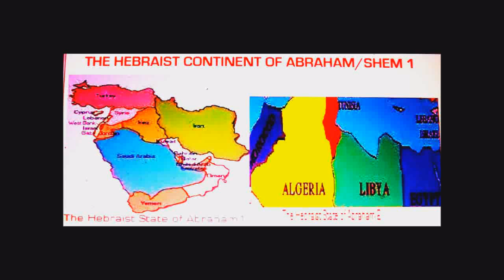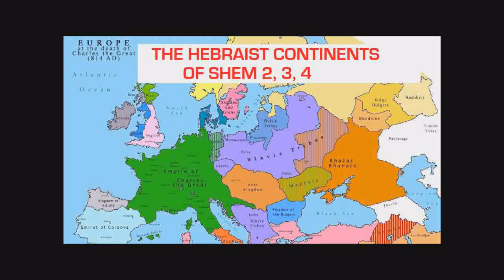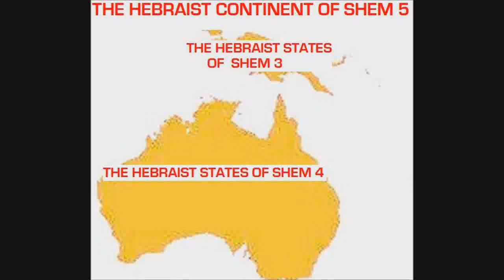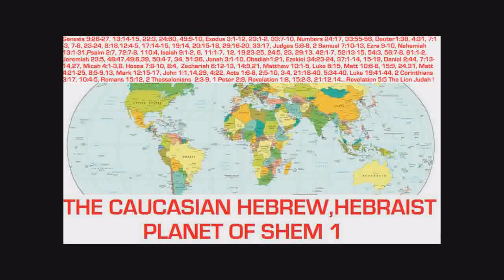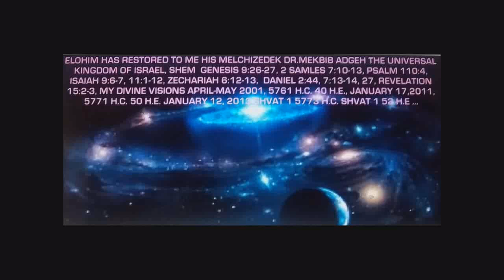Their legacy money buys election, legislation, democracy means leglized social tyranny !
Who are they?  They are the politicians of the temporary republic USA government in the process of dissipating being replaced by mine, whether they are the polarized by the vulture they are Saanist criminal felons who swindled political power by insight of demonic spirits aznd are promoting the agenda of the vulture/the demonic spirits of the anti-Hebraist world oorder at the expense of the no Ham household of Israel/Shem, legal resident indegenous persons citizens of the non Cush descendants of Ham in Asia, South America !  Take a loook at their legacy, compared to mine,! Yet I, his Melchizedek Dr. Mekbib Adgeh the tomorrow his Melchizedek Dr. Dovid Shem Adam am an individual, and they are physically more than 3 billion (including the world population taking active part in their politics..), yet they have tens of trillions of cash resources and my temporary revenue  is about $ 741.00/month, yet they have hundreds of thousands of advisors and I don't consult wiith any how I shall run my Elohim established non transferable Caucasian/white Hebrew/Hebraist Government & Congregation of the unmiverse, yet they have hundreds of thousands of intellegence gathering employees which provide them intellegence the public has no access to and mine is oinly a 3-4 years of age "lap top" computer with public internet access, yet they have millions of solduers and I didn't hire any, all of the governments of te anti-Hebraist world order in the process of disspating replaced by mine, along with more than 3 billion world population before 2007, 5767 H.C. 46 H.E. ( except my Hebraist white wives Pemstrojdew Adgehs I am married to themlegally, righteously) they didn't, couldn't provide even 1/91 % of mine, yet I his melchizedek Dr. Mekbib Adgeh the tomorrow his Melchizedek Dr. Dovid Shem Adam am an individual! No atheist ever doubts all things mine I delared here are divine !